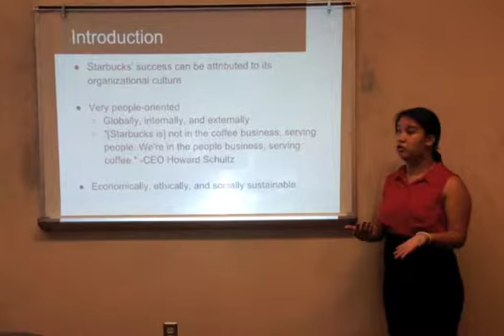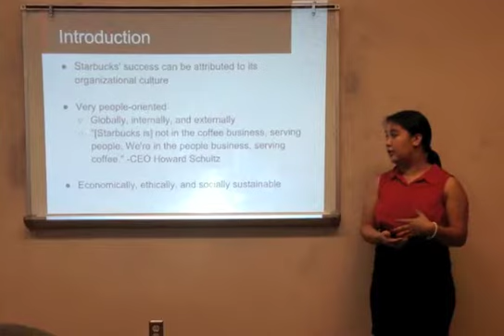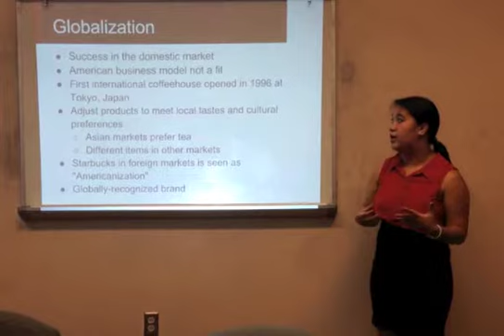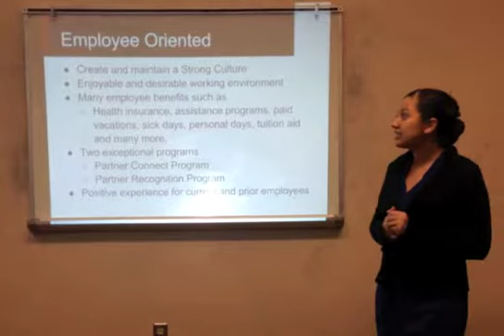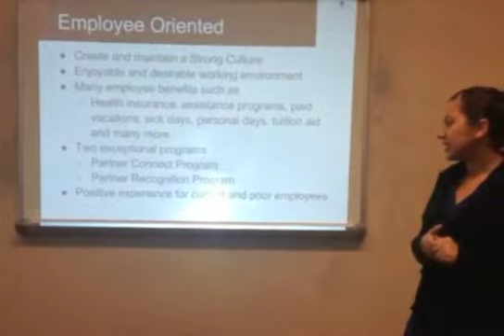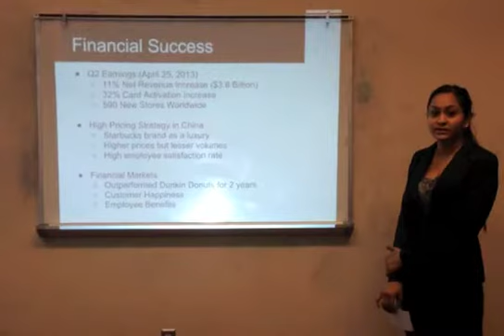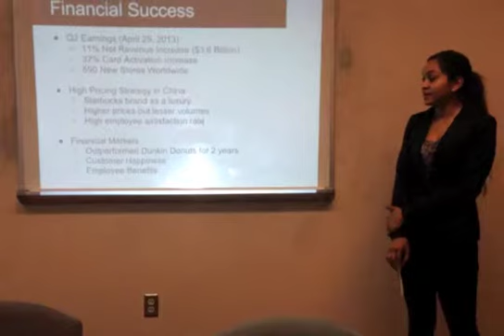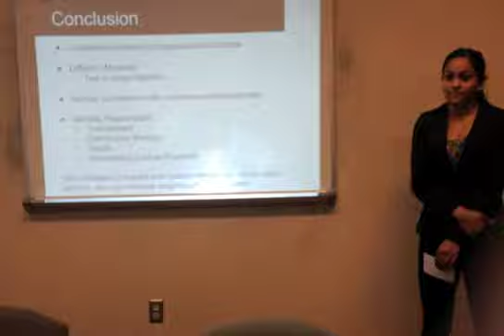Starbucks Group 10 Section 21